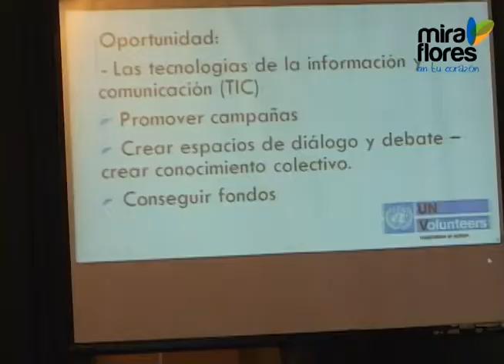Primer Congreso de Ciudadanos Líderes - ACL